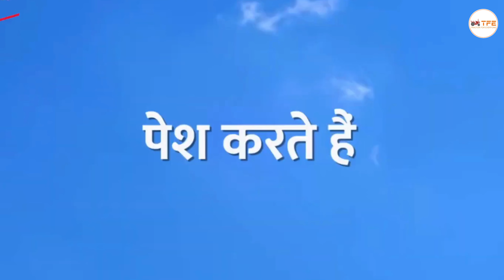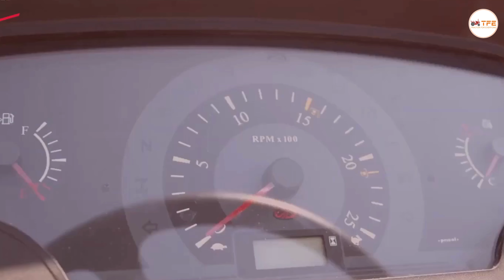MAHINDRA HARVESTMASTER H12 (2WD / 4WD) | Mahindra Tractors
सफलता की राह में पहला कदम। हम हैं ट्रैक्टर फॉर एवरीवन।
Jai Jawan Jai Kisan Jai Vigyan

Embrace the extraordinary performance of the Mahindra HarvestMaster, a superb multi-crop harvester. Proficiently built by Mahindra itself, it pairs excellently with the comprehensive Mahindra Arjun & Mahindra Novo range of tractors. The HarvestMaster guarantees top-of-the-line output under both dry and semi-wet conditions without any struggle. Feel the strength of efficiency and dependability that Mahindra's HarvestMaster offers! Make the smart farming choice. Upgrade your harvest with us today!

About Us –
We envision building the most trusted, transparent, and inclusive ecosystem for farm mechanisation, delivering innovative products and services to have a positive and sustainable impact on the agricultural sector in India." "Our mission is to mechanize India in order to Empower Farmers to Deliver More. We strive to provide reliable and unbiased information to assist farmers in making decisions for all their agricultural needs, to offer a range of services to simplify the process of selecting, purchasing, and selling tractors and farm equipment."

Mahindra Tractor
Combine Harvester
Mahindra combine Harvester
tractor mounted harvester